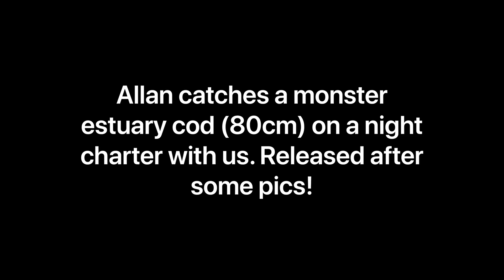Monster fish at night! Gold Coast